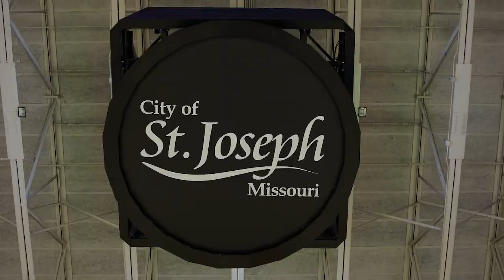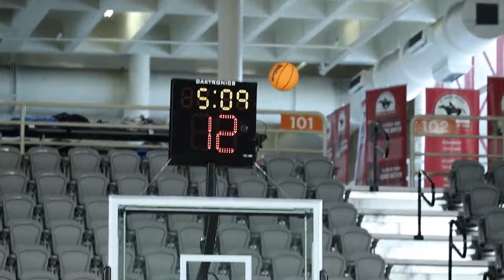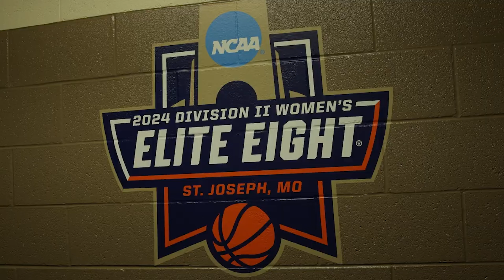FINAL FOUR IN 2024! Ferris State Women's Basketball NCAA Tourney Run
The Bulldog women's basketball squad advanced to the NCAA D2 Final Four in 2024 for the first-time ever. This production includes highlights from FSU's NCAA Tournament contests en route to the national semifinals.